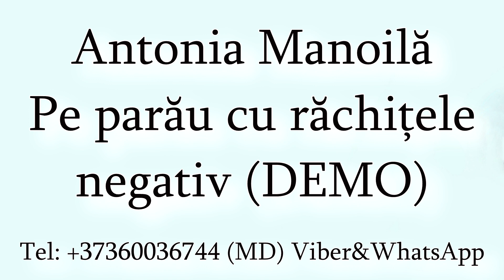Antonia Manoila - Pe parau cu rachitele (Negativ) DEMO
Antonia Manoila - Pe parău cu răchițele (Negativ) DEMO
Studio: Denis Zlei
Republica Moldova